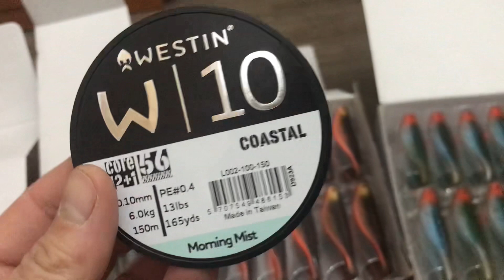Novinky Westin - Limitované barvy ShadTeez 9 a 10cm a šňůry W10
Ryba na háčku naskladnila nové barvy ShadTeezů v limitované edici Jurgen Larson a 13pramenné pletené šňůry Westin W10